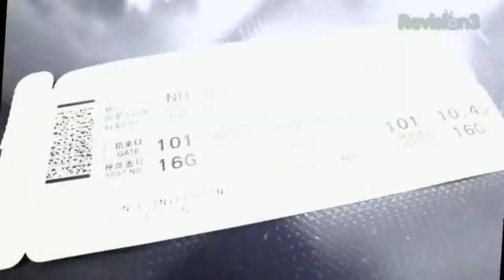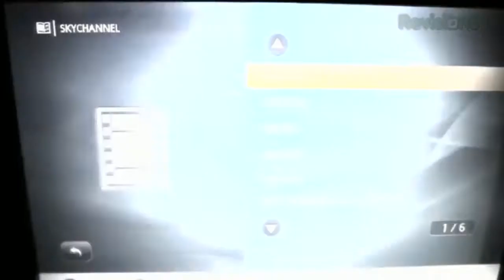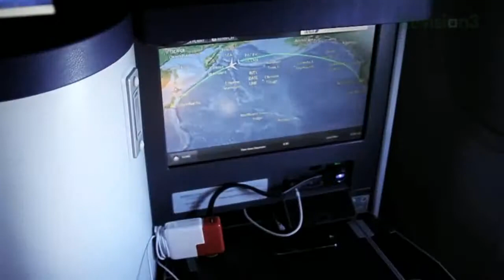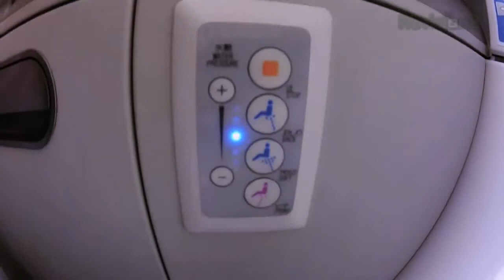Geek Beat Archives Flying to Japan on an ANA 777